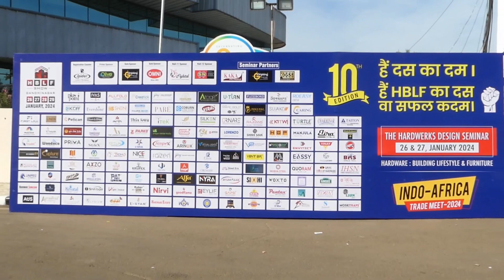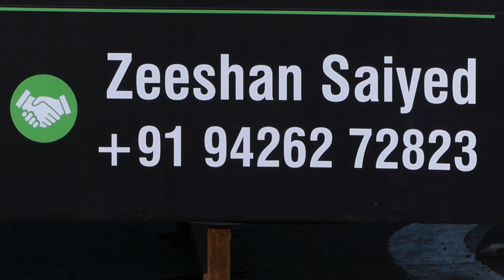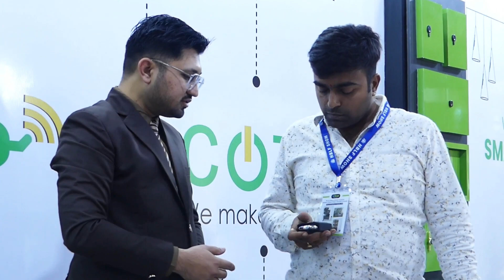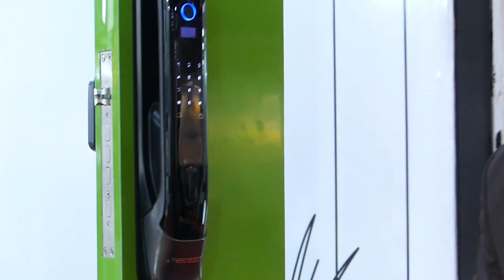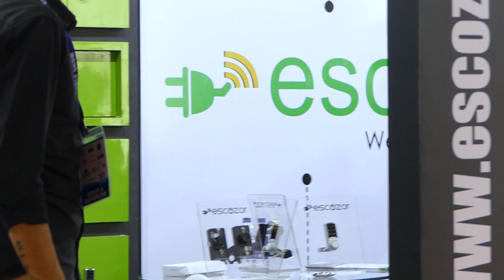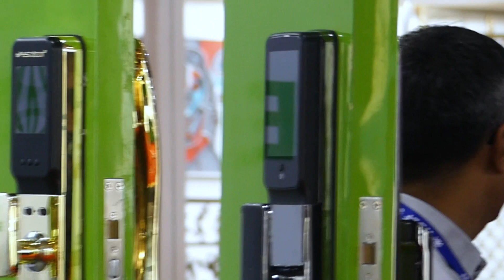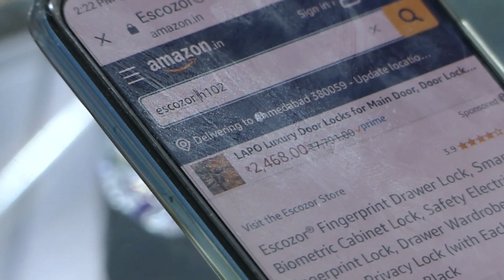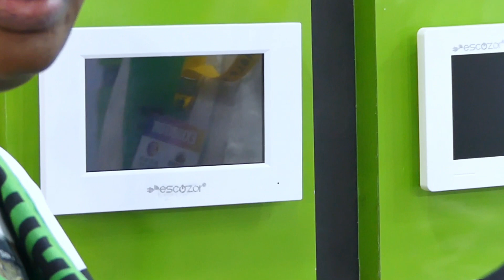Escozor Booth at HBLF 2024 Gandhinagar